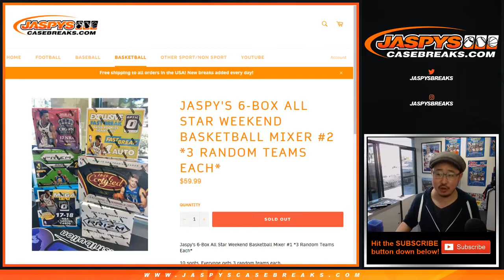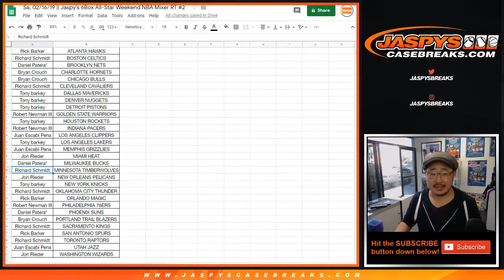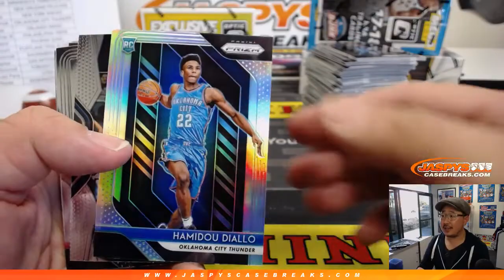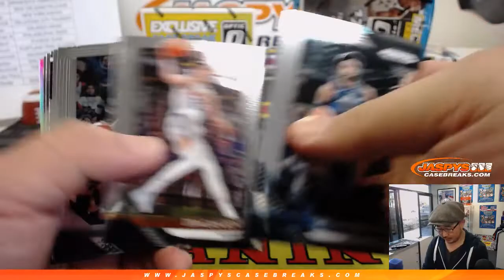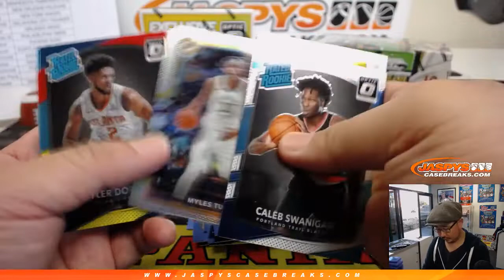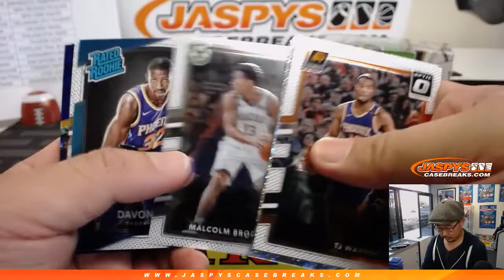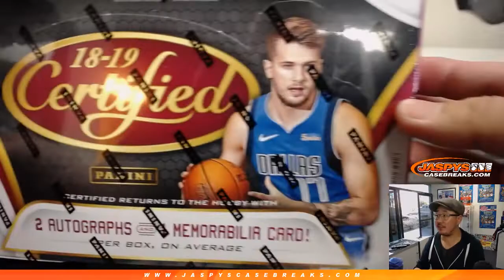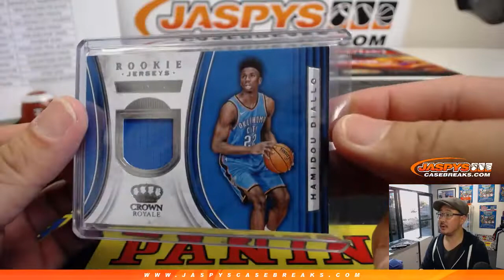Sa, 02/16/19 || Jaspy's 6Box All-Star Weekend NBA Mixer RT #2